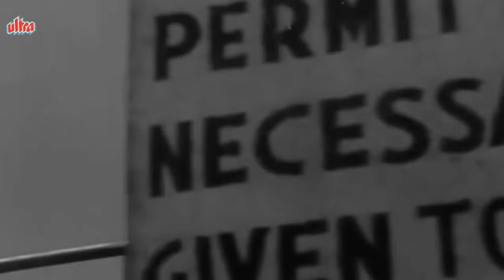Super Hit Top 10 Songs of 1950's - Vol. 5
Collection of super hit top 10 songs of 1950's

Aye Dil Mujhe Bata De... Song from movie Bhai Bhai (1956) starring Ashok Kumar, Kishore Kumar, Nimmi, Nirupa Roy, Shyama
Director: M.V. Raman, Music Director: A. Darshan

Saiyan Dil Mein Aana Re... Song from movie Bahar (1951) starring Vaijayanti Mala, Karan Diwan, Om Prakash, Padmini, Pran.
Music Director: S D Burman, Director: Mv Raman

Thandi Hawa Kali Ghata... Song from movie Mr. and Mrs. 55 (1955) starring Madhubala, Guru Dutt, Kumkum, Johny Walker
Director: Guru Dutt, Music Director: O.P. Nayyar.

Babuji Dheere Chalna... Song from movie Aar Paar (1954) starring Shakeela, Shyama, Jagdeep, Johnny Walker, Guru Dutt

O Nigahe Mastana... Song from movie Paying Guest (1957) starring Dev Anand, Nutan

Jadugar Saiyan... Song from movie Nagin (1954) starring Pradeep Kumar, Vaijayanti Mala, Jeevan, Mubarak, Sulochana.
Director: I.S. Johar, Music: Hemant Kumar

Sun Sun Sun Zalima... Song from movie Aar Paar (1954) starring Shakeela, Shyama, Jagdeep, Johnny Walker, Guru Dutt
Singer: Geeta Dutt, Mohammed Rafi.

O Leke Pehla Pehla Pyar... Song from movie C.I.D. (1956) starring Dev Anand, Shakila, Waheeda Rehman.
Director: Raj Khosla, Producer: Guru Dutt, Music: O P Nayyar
Singer: Shamshad Begum, Mohammed Rafi

O Raat Ke Musafir... Song from movie Miss Mary (1957) starring Gemini Ganeshan, Meena Kumari, Jamuna, Kishore Kumar.
Director: Prasad, Music: Hemant Kumar,

Us Paar Sajan Is Paar Dhare... Song from movie Chori Chori (1956) starring, Raj Kapoor, Nargis, Pran, Johny Walker
Director: Anant Thakur, Music Director: Shankar Jaikishan.